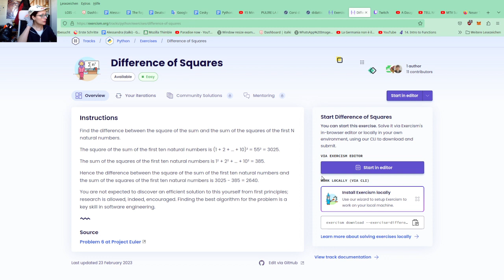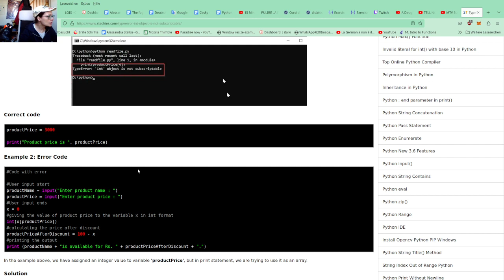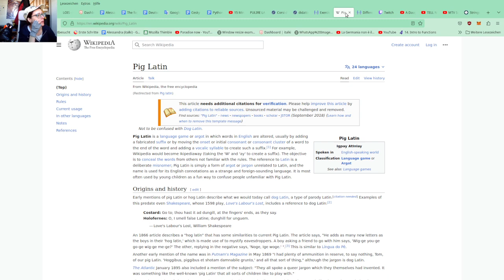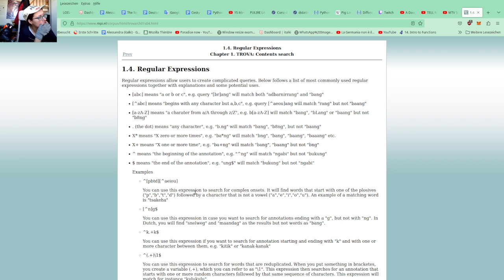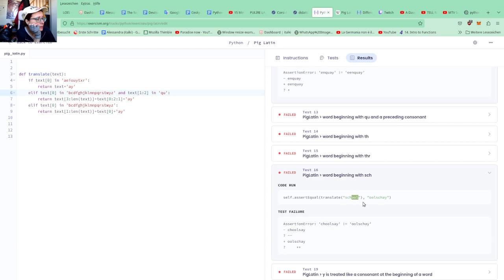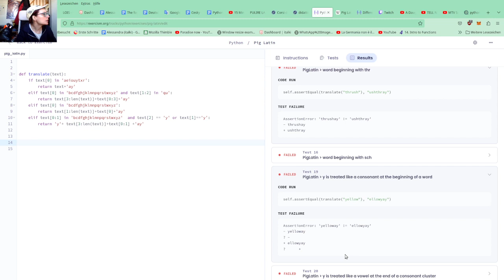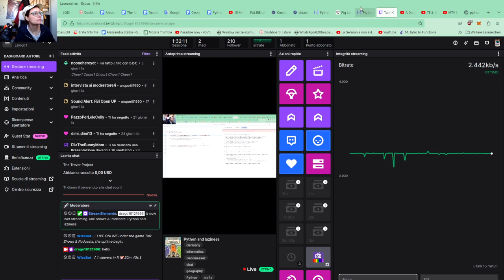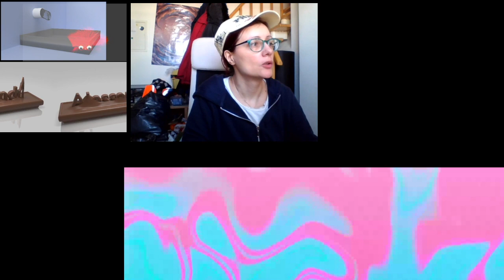Python and laziness